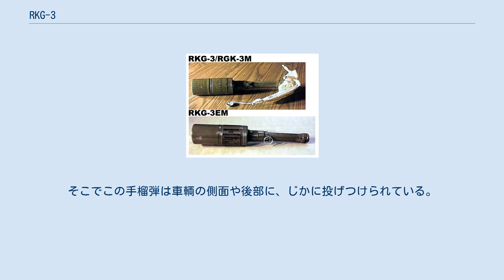RKG-3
RKG-3（РКГ-3）とはソビエト連邦で製造された一連の対戦車手榴弾（対戦車擲弾）の呼称である。
この手榴弾はRPG-43手榴弾、RPG-40手榴弾、RPG-6といった手榴弾シリーズを代替した。
 RKGは「Ruchnaya Kumulyativnaya Granata」（携行成形炸薬手榴弾）の意である。
安全ピンが引き抜かれ、手榴弾が投擲されると、4枚パネルのドラッグシュートが展開して緩衝として働く。
このドラッグシュートは手榴弾の飛行姿勢を安定させ、手榴弾が90度の角度で目標に命中するのを補助し、成形炸薬の効果を最大化する。
ドラッグシュートが展開する際に撃発装置が使用可能状態となり、着弾するなど衝撃が加わると、撃針が慣性力で作動して撃発が行われる。
 銅製（RKG-3ЕM）円錐形ライナーを持つバージョンなど、各型の手榴弾の貫徹能力は鋼板に対して170mmから220mmである。
 RKG-3は1950年に軍用として採用された。
数年後、この手榴弾はRKG-3EおよびRKG-3EMに更新された。
1970年代の初期、ソ連地上軍はこれらをRPG-18に更新したが、他の多くの国家やゲリラ組織は、自身の武力組織において未だにRKG-3を用いている。
本手榴弾は1973年の第四次中東戦争で広く用いられた。
 RKG-3はまた、イラク武装勢力によって多国籍軍に対し投入された。
2006年6月1日、RKG-3がアメリカ軍のハンヴィーを攻撃するため用いられ、またアンバール県の武装勢力からRKG-3がアメリカ海兵隊によって接収された。
攻撃の大半はバグダード県で生じているが、RKG-3はイラクのどこでも使われてきた。
他、いくつかの攻撃例はティクリート、バイジ、モースルなどを含むバグダードの北部で報告されている。
この攻撃は主にアメリカ陸軍のストライカー装甲車、またMRAPに対して為されたものであるが、M1117装甲警備車やM1151増加装甲型ハンヴィーなどにも攻撃が及び、限られてはいない。
またRKG-3はイラクのサーマッラーで第101空挺師団、第25歩兵師団、さらに第3歩兵師団のMRAPやハンヴィーに搭乗する兵士に対して投入された。
2008年中頃から2009年初期にかけ、イラクのサーマッラーではRKG-3はやや広く行き渡った兵器だった。
武装勢力が使用するための訓練用機材とともに、大きな貯蔵所が発見されている。
 現代のTTP（Tactics Technique and Procedures、戦術的な技術及び手段）では、戦場でこの兵器を使うに当たってドラッグシュートを除去している。
そこでこの手榴弾は車輌の側面や後部に、じかに投げつけられている。